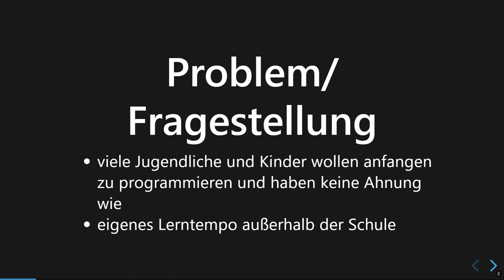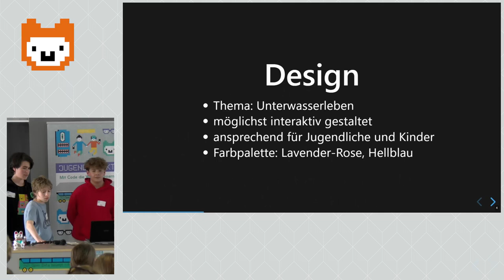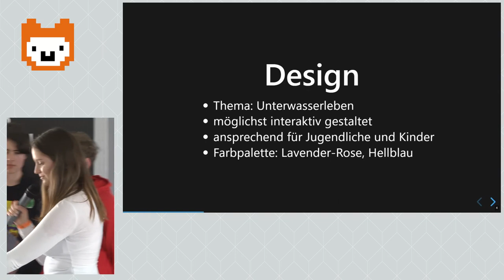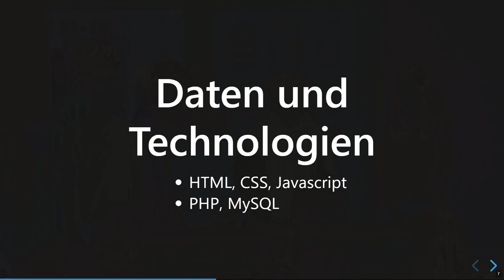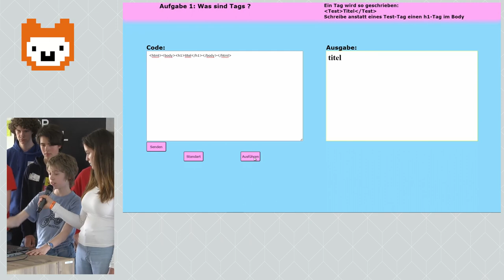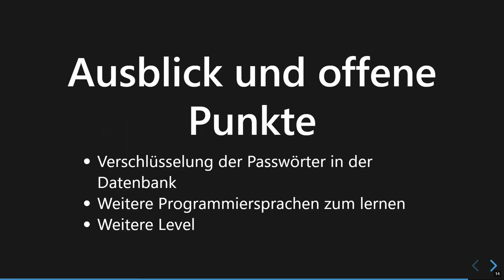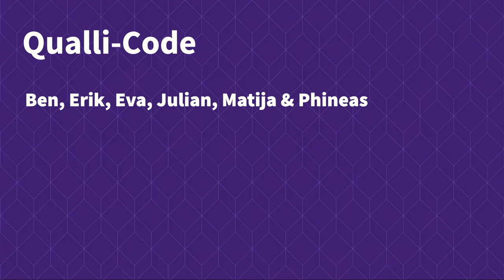Qualli-Code | Jugend hackt Frankfurt am Main 2024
Phineas, Eva, Julian, Ben, Matija und Erik haben eine Webseite gebaut, auf der man verschiedene Programmiersprachen lernen kann. Vielleicht als Vorbereitung für neue Jugend hackt Teilnehmer*innen im nächsten Jahr?

Phineas
Eva
Julian
Ben
Matija
Erik